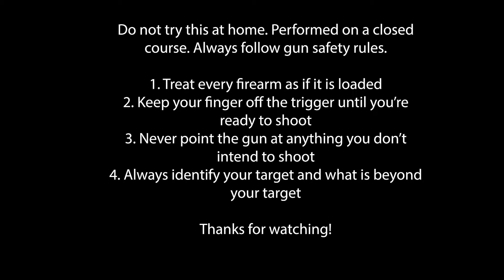What Happens When You Shoot It Ep 12 - Squash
In this web series, Trevor from the 96.7 KCMQ's Morning Shag answers the question: What Happens When You Shoot It?

In this episode, we find out what happens when you shoot a Butternut Squash!

Thanks to Graf's Reloading Supercenter for their help!

Performed on a closed course. Do not try this at home.